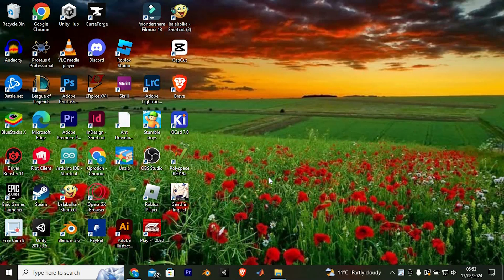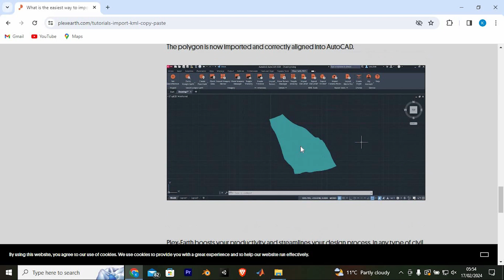How To Convert Google Map to Autocad Drawing - Easy Fix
Struggling to turn your location data into precise CAD plans?
Learn how to convert Google Map to AutoCAD drawing in just a few easy steps.

Surveyors, architects, and engineers often waste time manually tracing map outlines or lose georeference accuracy when importing map images. Whether you need to import Google Maps into AutoCAD, convert Google Maps to DWG, or export Google Map coordinates, this tutorial streamlines the process.

➤ export Google Maps to KML file on Google Maps web
➤ convert KML to DWG in AutoCAD on Windows
➤ import Google Maps coordinates into AutoCAD on macOS
➤ overlay Google Maps satellite image in AutoCAD Map 3D
➤ use AutoCAD Map Import tool to bring Google Map data
➤ convert Google Earth map to AutoCAD drawing with DXF
➤ georeference Google Maps image in AutoCAD for engineers
➤ import Google Maps topography into AutoCAD Civil 3D

Applies to: Google Maps website and AutoCAD (including Map 3D and Civil 3D) on Windows and macOS.